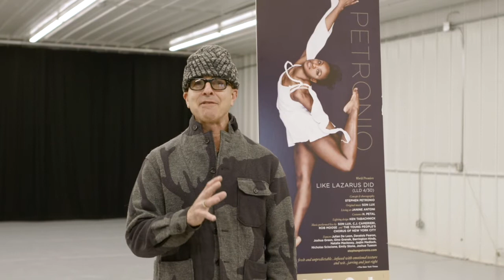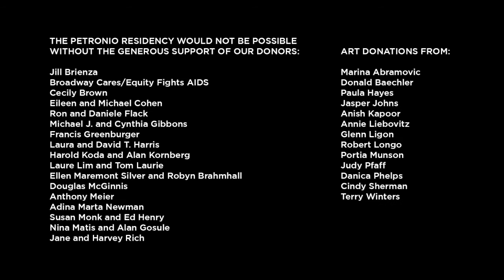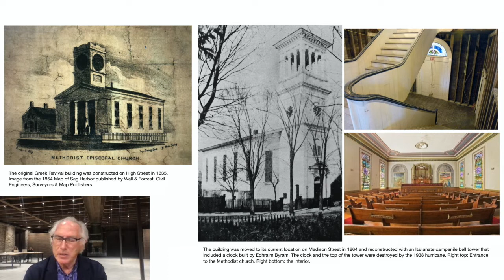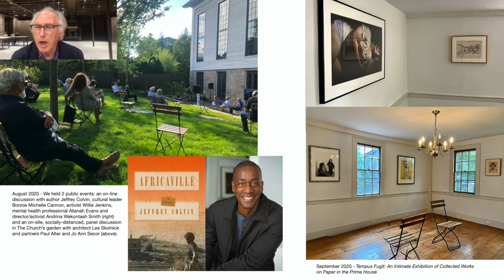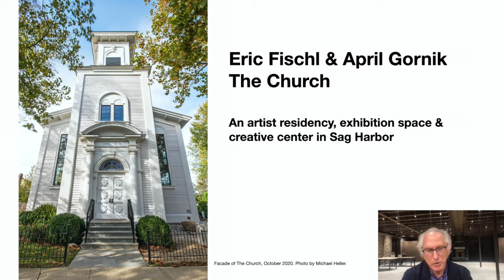Art as Ecosystem 3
Art as Ecosystem 3: Building Community Through Artist-Led Transformative Spaces was hosted by The Church and Guild Hall. It was a conversation between Eric Fischl, Stephen Petronio, and Emily Simoness and was moderated by Mary Jane Marcasiano. This virtual event took place on January 24, 2021, at 8pm.